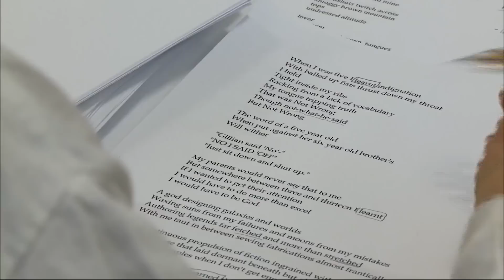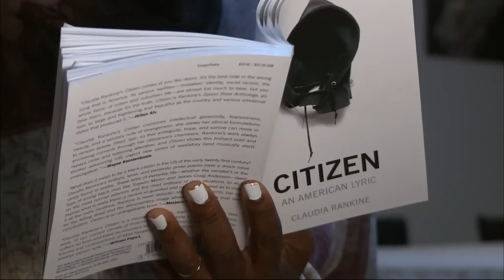Using poetry to uncover the moments that lead to racism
Poet and playwright Claudia Rankine says that the small moments that carve gaps of misunderstanding between Americans lead to big, national moments of misunderstanding, like events in Ferguson and New York. Rankine explores these disruptions and how they lead to conflict in her new book, “Citizen.”